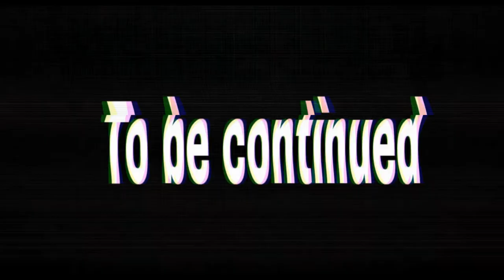المدافع منافس فان دايك الجديد |jan Bednarek The strongest defenders in the world 2020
منافس فان دايك الجديد  |jan Bednarek The strongest defenders in the world 2020
االمدافع الجديد الذي ينافس فان دايك 2020
 jan bednarek skiils 2020